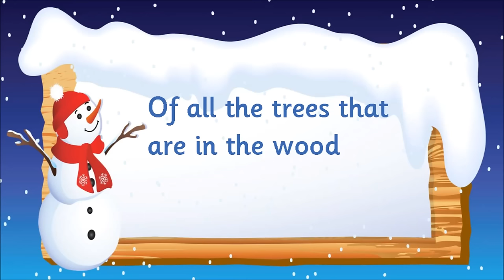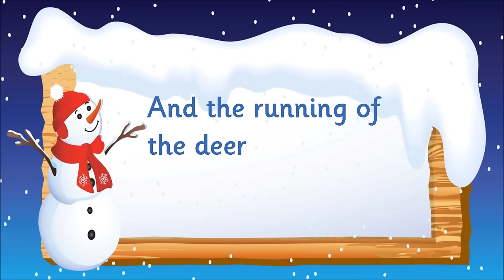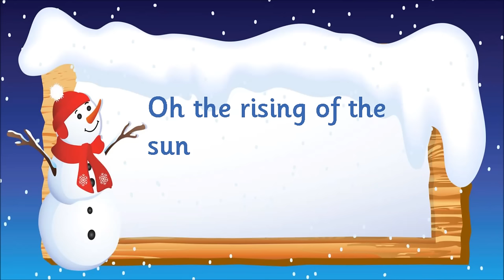Kidzone - The Holly and the Ivy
The Holly and the Ivy sung by Kidzone.

The song 'The Holly and the Ivy' is taken from the album -- 'Frosty The Snowman'. Published by CYP Limited in 2008.